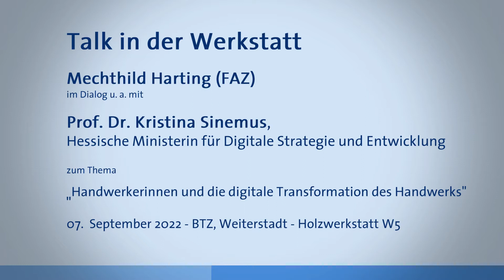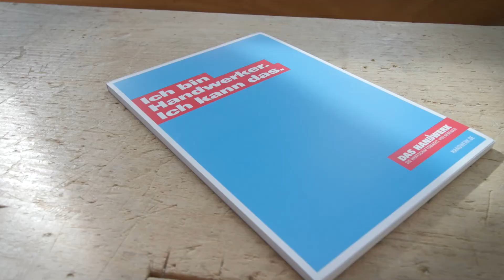Talk in der Werkstatt: Handwerkerinnen zum Thema Digitalisierung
Kann die Digitalisierung dazu beitragen, dass sich mehr Frauen für das Handwerk entscheiden? In unserer Diskussionsrunde berichten Unternehmerinnen im Handwerk über ihre ganz persönlichen Erfahrungen in den Betrieben. Mit dabei: die hessische Ministerin für Digitale Strategie und Entwicklung, Prof. Dr. Kristina Sinemus.